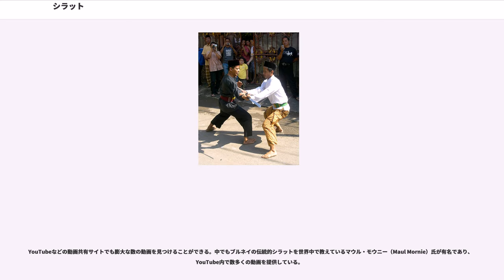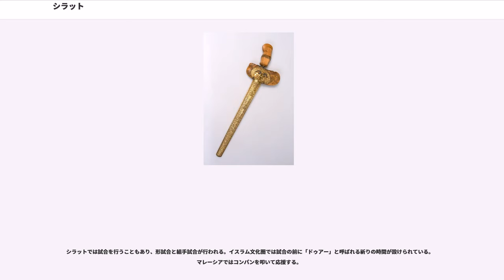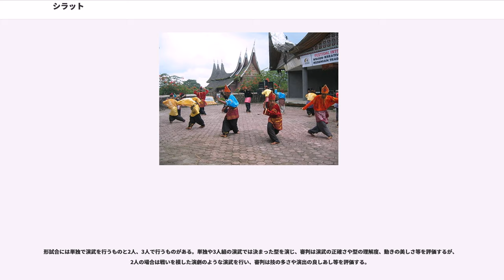シラット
シラット（マレー語　"Silat"）は東南アジアで行われる伝統的な武術。現在はマレーシア、インドネシア、シンガポール、ブルネイ、ベトナムで盛んである。インドネシア語ではプンチャック（Pencak）という。

拳法、武器術を含む武術であり、型や組手を通じて稽古を行う。インドネシアでは地域によって500以上の流派があり、技術的にもかなりの違いがあるという。

シラットには「稲穂の教え」（イルム・パディ）という基本思想があり、鍛練を積むに従って礼節や他人への思いやりを身に付け、心豊かに生きる事を理想としている。また、「崇高な精神と品格を備える」、「同胞を尊敬し、友愛と平和を守る」、「常に前向きに考え行動し、創造性と力強さを持つ」、「真実、公正、正義を守り、試練や誘惑に立ち向かう」「常に自身の言動に責任を取る」という「5つの誓い」が存在する。シラットを行う者は「プシラット」（pesilat）と呼ばれる。

シラットにはインドネシア式やマレーシア式のものなど様々な種類があるが、インドネシアの西ジャワのプンチャック・シラット（インドネシア語　"Pencak Silat"）が有名であり、欧米の国々では人気がある。ブルース・リーの弟子であるダン・イノサントが学んでいた事でも有名で、後にリーが開いたジークンドーにもシラットが取り入れられている。日本では未だにマイナーではあるが、1996年に日本プンチャック・シラット協会が発足し、インドネシアから師範も来日している。現在は段位制度を設けており、帯の色で分けられている。

YouTubeなどの動画共有サイトでも膨大な数の動画を見つけることができる。中でもブルネイの伝統的シラットを世界中で教えているマウル・モウニー（Maul Mornie）氏が有名であり、YouTube内で数多くの動画を提供している。

シラットは口伝で継承されてきたこともあり詳しい起源は分かっていないが、6世紀にはその存在を確認できるという。シュリーヴィジャヤ王国やマジャパヒト王国では兵士の訓練に用いられたという。東南アジア一帯には同系統の技法や武器、用語が共通する武術（エスクリマなどのフィリピン武術やタイの剣術など）が存在することから、マジャパヒト王国時代にシラットの元になった武術が東南アジア各地に広まったと考えられている。シラットは王宮の警護にあたる者たちにも学ばれた。

その後、オランダ（東インド会社）の侵略に対して現地の住民が激しく抵抗したことからオランダ領東インド時代には反乱の火種になるとしてシラットはオランダ当局によって禁止され、この間シラットは秘密裏に行われた。シラットが復興するのはインドネシアが独立を果たした後のことであるが、このシラットの復興には日本も関係している。第二次大戦中に日本はインドネシアを占領したが、その際に白人からのアジア解放をうたう日本当局は逆にシラットを奨励した。さらに日本軍は簡潔で習得が容易な「近代シラット」とでもいうべき体系を作り、広める事でインドネシア人の戦闘能力を短期間に上げることを計画した。そのため日本当局はジャカルタに各流派の師範を集めて統一型の制定を依頼し、その結果12のジュルス（型）が制定され「プンチャック」（Pentjak）という教本にまとめられた。この時期には日本とインドネシアの武術家の交流も行われたという。

当初この体系はインドネシア人には不評であったが、「近代シラット」はその後意外な形で役立つ事となる。戦後、再びオランダがインドネシアを支配しようとすると、現地の人々は独立を求めて立ち上がった。このインドネシア独立戦争の際に「近代シラット」は短期間に独立軍兵士の戦闘能力を高め、結果としてインドネシアの独立に貢献した。この頃にインドネシア語の「プンチャック」とマレー語の「シラット」をあわせて「プンチャック・シラット」という言葉が生まれたという。

伝統的には弟子は入門する際、師にナイフと白い布を贈るという。ナイフは覚悟と師への畏敬の念を意味し、白い布は命を落とした際に自らを包むためのものである。

シラットには「ジュルス」（jurus）という型のようなものがある。ジュルスは民族衣装に身を包み、ガムランの調べに乗って演じられる。素手で行うものもあれば、扇や「クリス」という短剣を持って演じる事もある。音楽に合わせてジュルスを演じることを「スニ」（seni）と呼ぶ。インドネシアには民族舞踊の中にジュルスが含まれていることも多く、イベント等では大人数で演武が行われる。

ま...